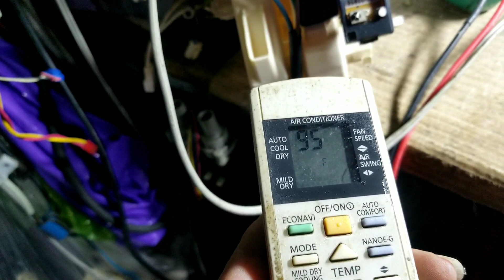điều hòa panasonic lỗi quá nhiệt IPM